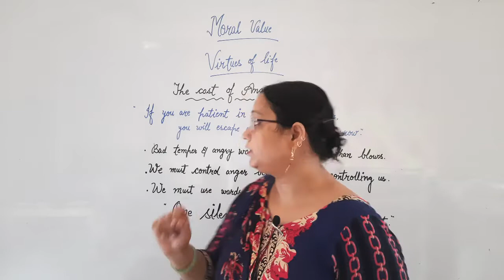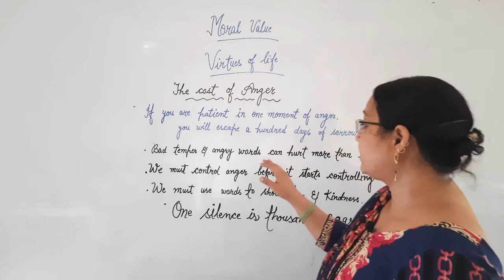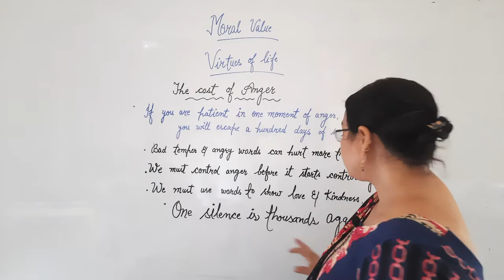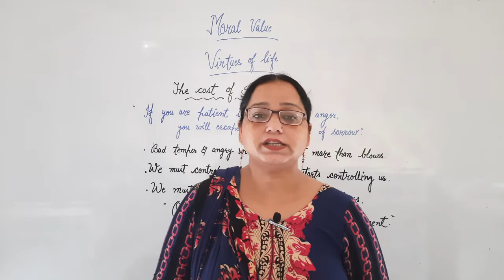Moral value ||The Cost Of Anger ||Nishana Praveen